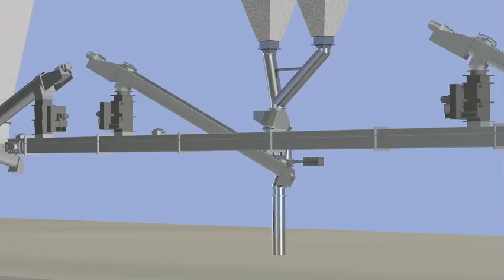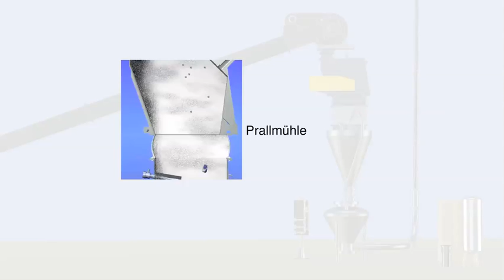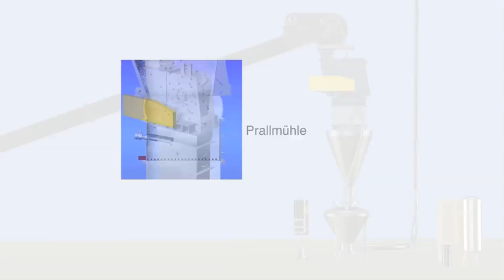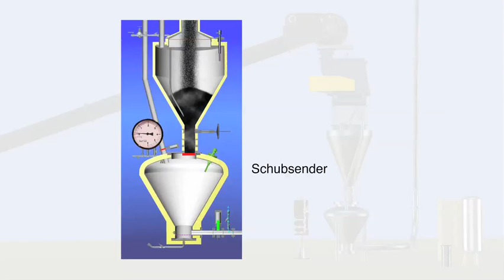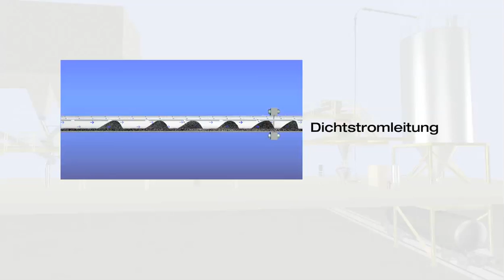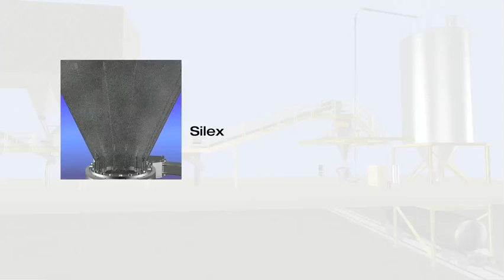STAG Schuettguttechnik / Bulk material technology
Pneumatische und mechanische Förderanlagen für Schüttgüter.
Pneumatic and mechanical conveying technology.
Schüttguthandling von pulverförmigen Produkten wie Zement, Asche usw.